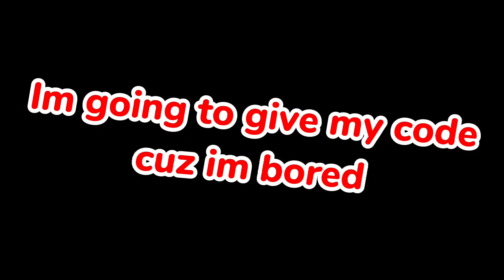My offline code for my oc